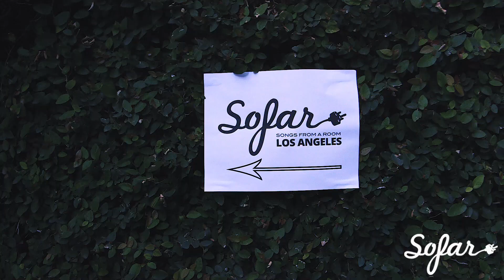Jonny Rice - Love is a Gamble | Sofar Los Angeles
Jonny Rice performing "Love is a Gamble" at Sofar Los Angeles on May 24th, 2016

Filmed by: Teresa Chu, Holly Rusk, Nate MacNabb

Edited by: Teresa Chu

Audio by: Jasson Gomringer